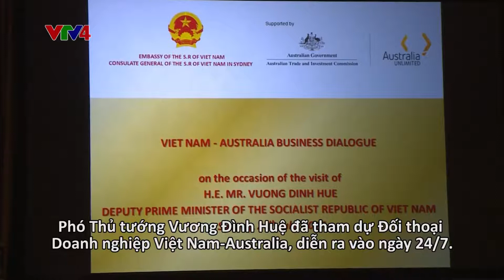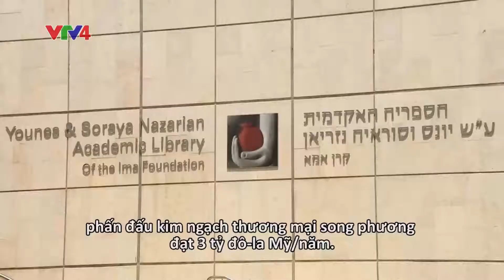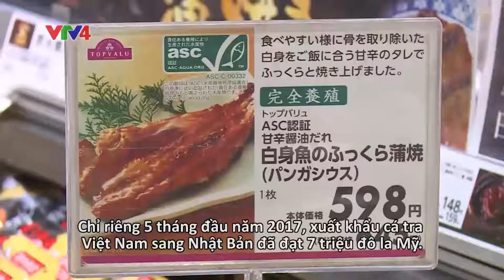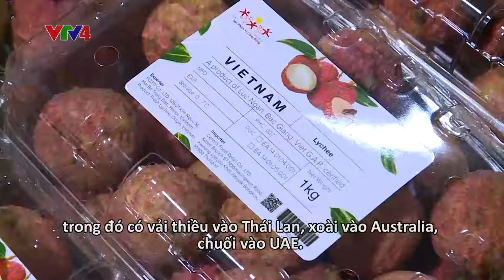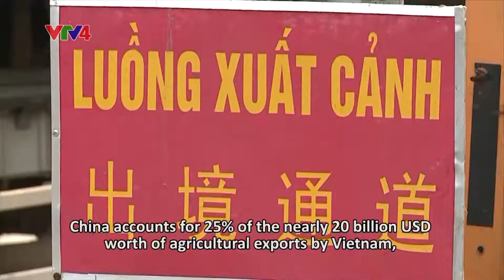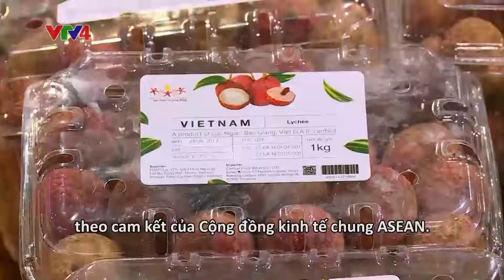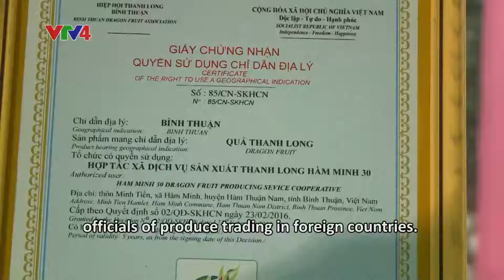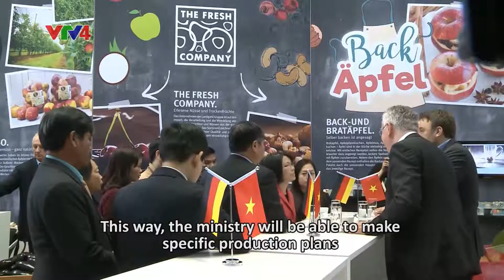Đẩy mạnh xuất khẩu nông sản - 30/07/2017